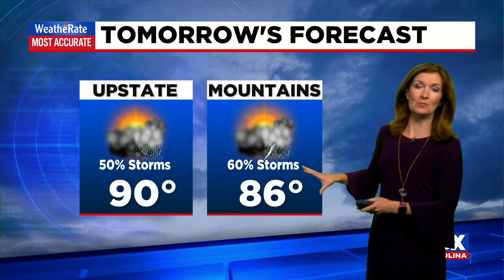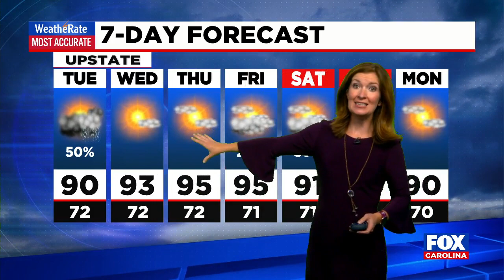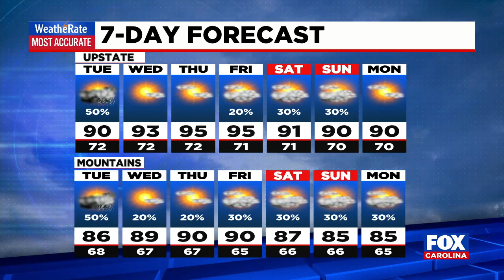Temperatures remain high in the Upstate this week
Skies should clear up for a few days after Tuesday.